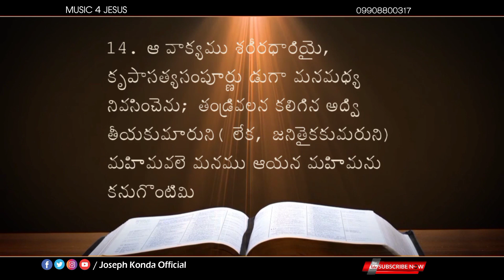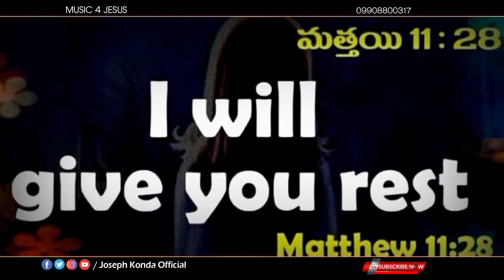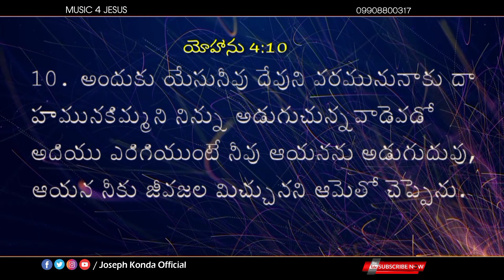VAKYA ROPA DHARIVAI|LATEST NEW TELUGU CHRISTIAN SONGS 2020|వాక్య రూప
Latest New Telugu Christian Songs 2020
New Telugu Christian Songs 2020
Vakya Rupa Dharivai Nanu Nadipina
Lyrics-Tune - Vocals : Joseph Konda.
Album:Yesuni Sannidi vol.2
Produced By :Joseph Konda.

                       పల్లవి
వాక్యరూప ధారివై నను నడిపిన యేసయ్య
వాక్యరూప దర్శనమే చూపిన నా మెస్సయ్య
         నీకే ఆరాధన నీకే ఆరాధన
  ఆరాధన ఆరాధన ఆరాధన ఆరాధన

                          1
భారముచేత అలసిన సమస్త జనులార
నాయొద్దకు రండి విశ్రాంతి నిచ్చెదనంటివయ్య

                          2
దాహముచేత తపించు సమస్త జనులార
నాయొద్దకు రండి జలమును ఇచ్చేదనంటివయ్య